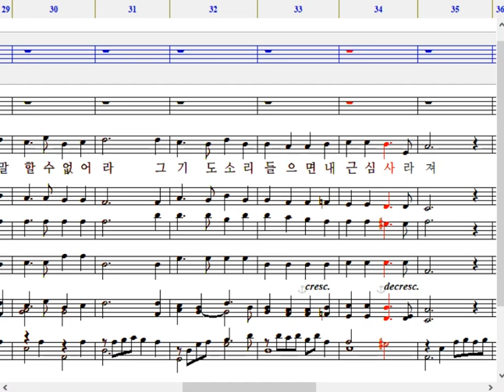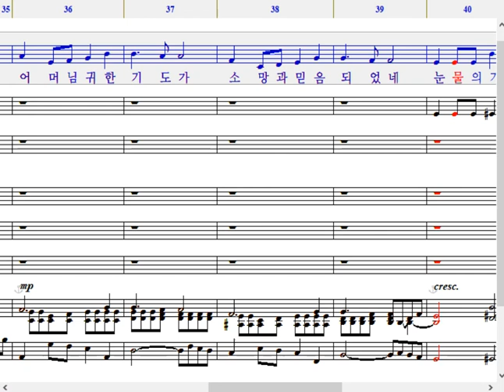어머님의기도-소프라노1